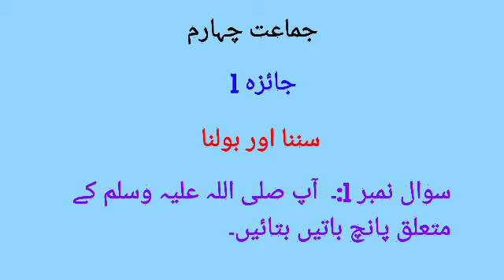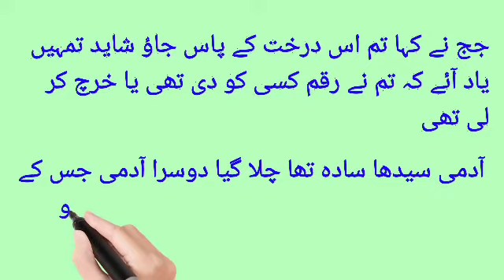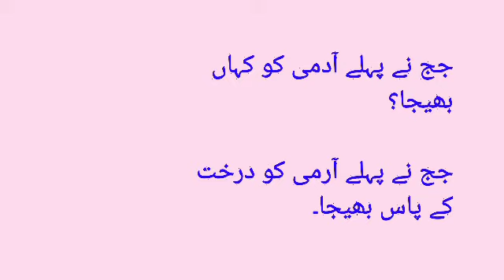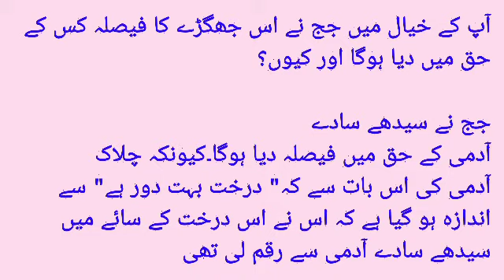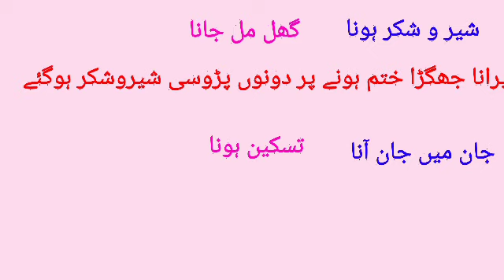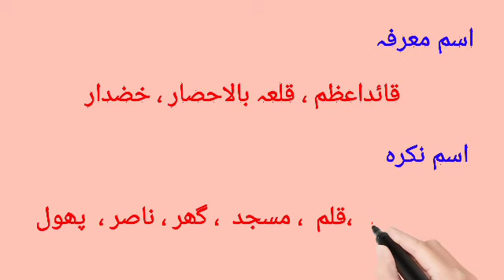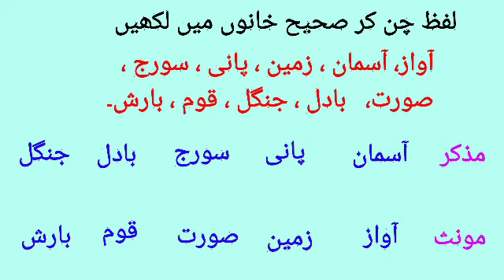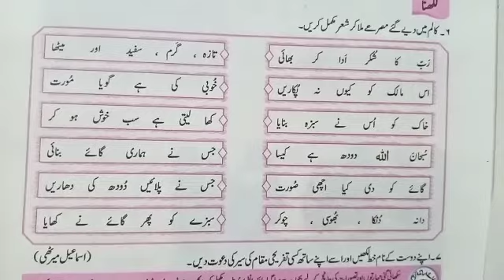Jaeza 1 || Urdu Class 4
دوست کے نام کسی تفریحی مقام کی سیر کی دعوت کا خط